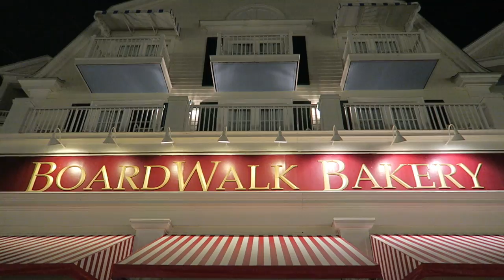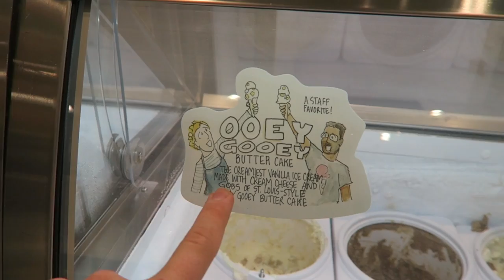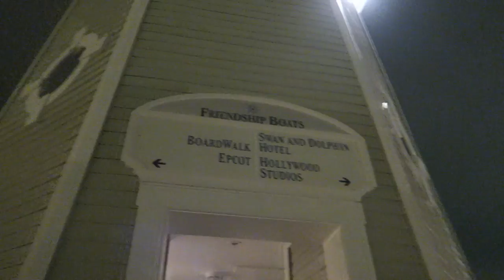Ice Cream Date at Ample Hills Creamery | Disney's Boardwalk Resort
Who doesn't love a night on the Boardwalk? We are unsuccessful finding Christmas decorations around the EPCOT resort hotels, but we find something delicious to make up for it: ice cream at Ample Hills Creamery. Please join us for a stroll around Crescent Lake and a sweet treat.